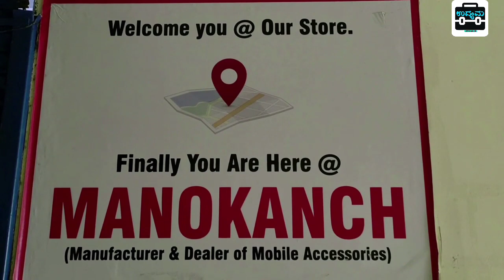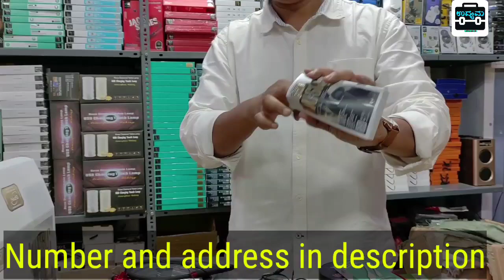Business Ideas In Kannada | Business Ideas 2022 | Local Business Ideas | Daily 20,000/- Income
Address:
Manokanch wholesale mobile accessories,

Coimbatore:

594/C, Adhi Complex, First Floor, Vasanth Nagar, Trichy road, Singanallur, Coimbatore, Tamilnadu, India - 641005.
Landmark : Opposite to Singanallur Uzhavar Santhai

Vellore:
Shop no:201, First Floor, Dss complex, Bangalore to chennai By-Pass road, Shenbakkam, Vellore, Tamilnadu - 632008
Landmark : Above St courier Hub
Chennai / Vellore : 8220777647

(Kindly call us only on office timing (10Am to 7Pm) to serve you better always) Sunday holiday